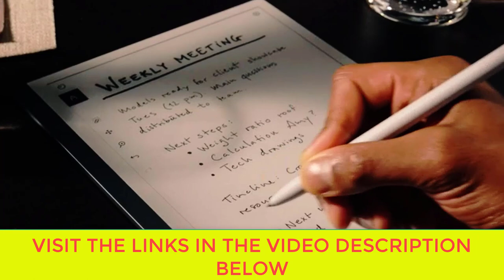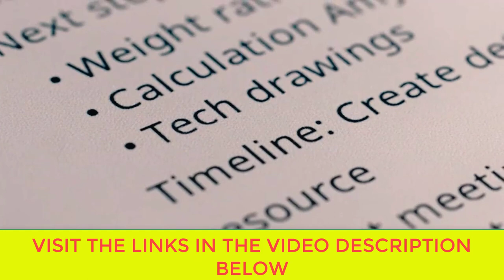Remarkable 2 Deals for Black friday and Cyber Monday 2023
reMarkable Bundle 2 Notetaking Tablet →link in the comments section

If you are looking for the best remarkable 2 black Friday and cyber Monday 2023 deals visit the links in the video description below

THE ONLY TABLET THAT FEELS LIKE PAPER: Meet the paper tablet that redefines note-taking, reading, and reviewing documents, with a paper feel never experienced before on a digital device. At just 4.7 mm, reMarkable 2 is the world’s thinnest tablet.

  ALL YOUR NOTES ORGANIZED AND ACCESSIBLE: Keep all your handwritten notes, to-do lists, PDFs, ebooks, and sketches organized and in one place. reMarkable bridges the gap between handwritten pages and your digital devices. Easily access your notes from your laptop or phone, where they're always readily available to review and reuse.

  DESIGNED TO HELP YOU FOUCS: Distraction-free by design. No notifications, pop-ups, or social media, so you can find the focus to do your best work. Just you and your thoughts.

  HANDWRITING CONVERSION AND CLOUD STORAGE: Make your handwritten notes easy to reuse by converting them into typed text and share via email. Access popular cloud services such as Google Drive, Dropbox and OneDrive right from your paper tablet to improve your workflow. Locate stored files, copy them to your reMarkable, and upload documents directly to your chosen service.

  WHAT'S IN THE BOX: reMarkable 2 -- the paper tablet, Marker Plus, 9x spare Marker tips, USB-A to C cable and a 12-month Connect Plan

  12 MONTHS OF CONNECT SUBSCRIPTION: Enjoy seamless note-taking with unlimited cloud storage and sync in our apps. Your notes will always be stored safely in the reMarkable cloud and instantly accessible from your other smart devices

  PAPER THIN DESIGN: reMarkable 2 is the world’s thinnest tablet. At just 4.7 mm / 0.19 in, it’s comfortable to write on and exceptionally portable, an essential for providing the signature paper-like experience.

reMarkable 2 black friday
reMarkable 2 cyber monday
reMarkable 2 black friday 2023
reMarkable 2 cyber monday 2023